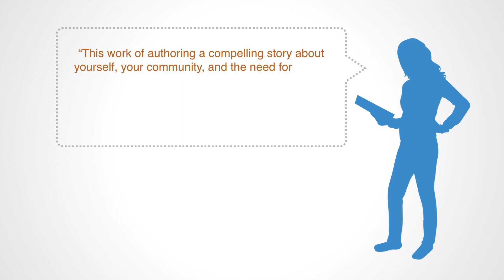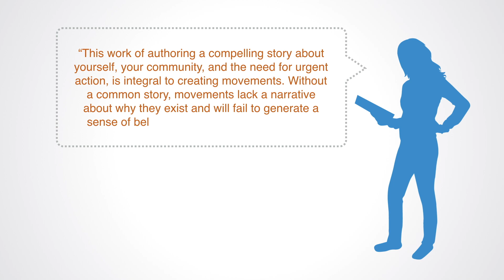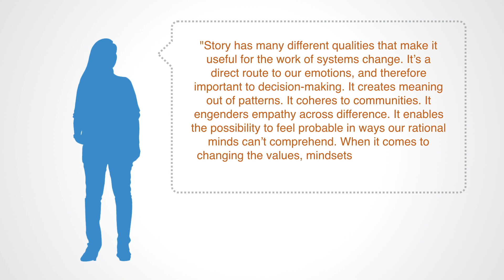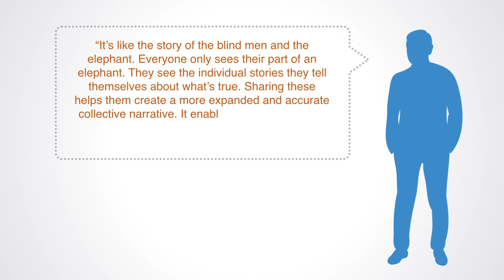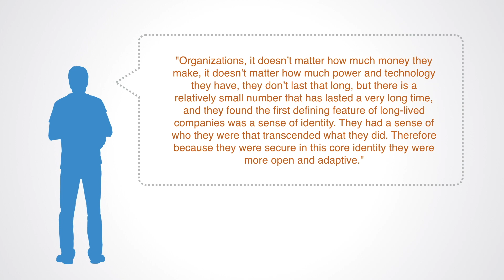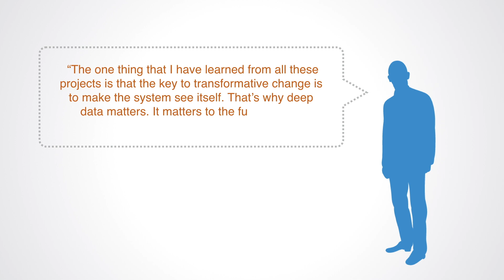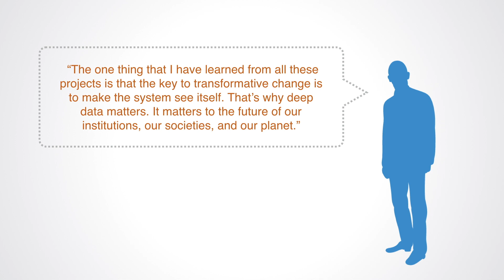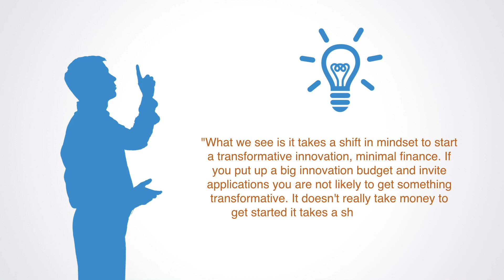Change Narratives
Stories shape how we understand the world, our place in it, and our ability to change it, they can make, prop up, and bring down systems. It is through language that we build our shared understanding and culture evolves. It's the narratives that we tell ourselves and the narratives that we tell each other that actually create the world we share. Most of what shapes our lives are institutions, which are largely just stories that we share.